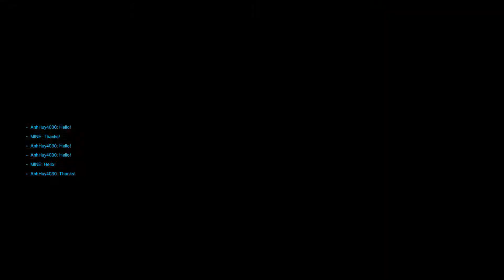Overwatch - Tiếp Tục Seri Leo Rank Cùng Huy Anh Vú, Căng Thẳng VL